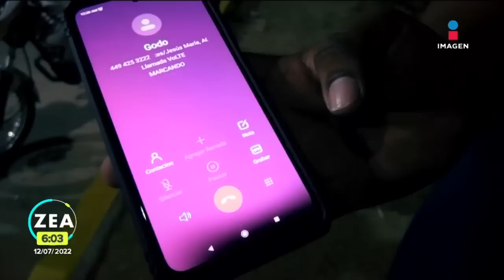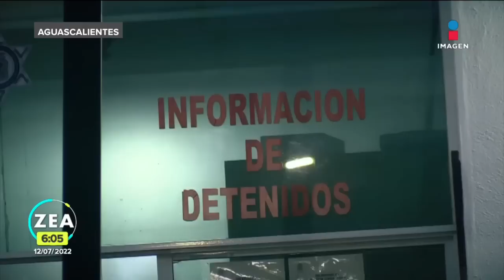Policías de Aguascalientes detienen, golpean y roban celular a reportero | Noticias con Paco Zea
Policías municipales de Aguascalientes detuvieron, golpearon y robaron el teléfono celular de un reportero de la fuente policíaca cunado cubría una riña.